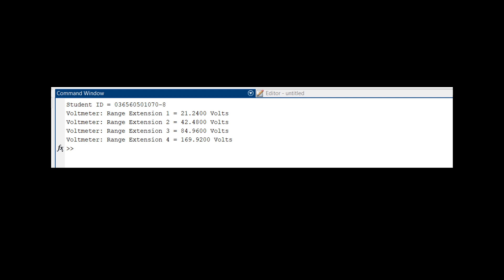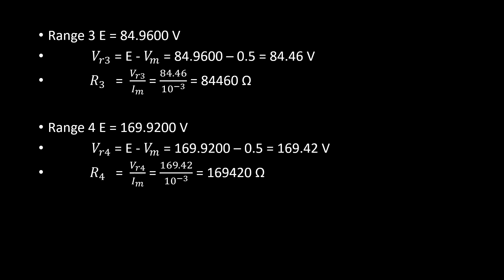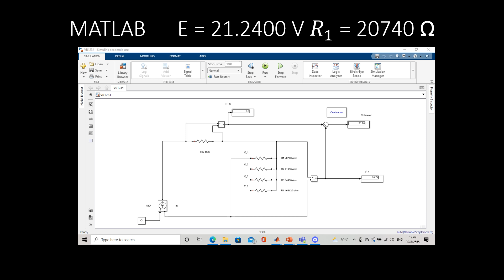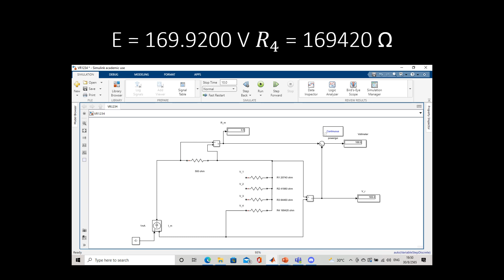Voltmeter Design and Range Expansion - AKARAWAT JURATAOW